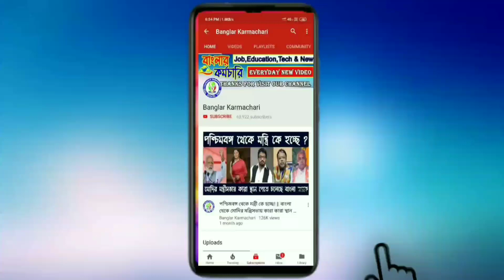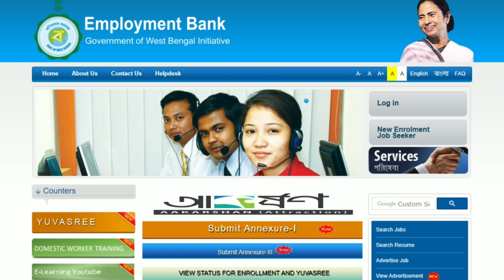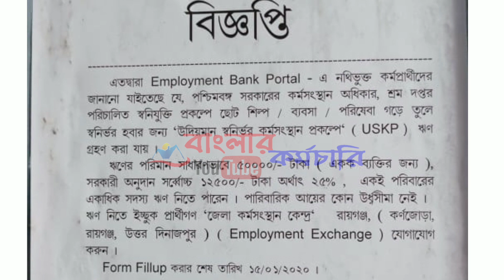পশ্চিম বঙ্গ সরকারের USKP প্রকল্পে শিক্ষিত বেকার দের ঋণ দেওয়া হচ্ছে | Employment Bank | Yuvasree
Udiyaman Swanirbhar Karmasansthan Prakalpa (USKP), is to assist unemployed youth validly registered with employment exchanges in West Bengal by providing subsidized credit from commercial banks.পশ্চিম বঙ্গ  সরকারের USKP প্রকল্পে  শিক্ষিত বেকার দের ঋণ দেওয়া হচ্ছে  || Employment Bank Job

The maximum limit of loan available under the scheme is usually Rs. 50,000/- per individual, including the margin money or subsidy provided b the state government.
• The margin money or subsidy would be @ 25% of the loan amount per person, subject to a maximum of Rs 12,500/-.
• Number of beneficiaries of identical trade can form cluster for joint activities under the scheme. By formation of a cooperative society or any such recognized body corporate, which will be termed as Udiyaman Swanirbhar Karmasansthan Joutha Prakalpa (USKJP)
• Except where categorically so mentioned, the features of the scheme shall remain the same irrespective of whether it is a Prakalpa or Joutha Prakalpa.